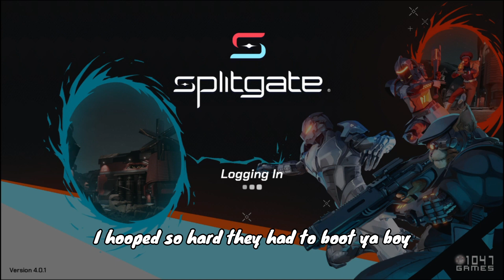THIS GAME IS *MORE FUN* THAN WARZONE! | Splitgate Beta Gameplay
This Game Is Cold!